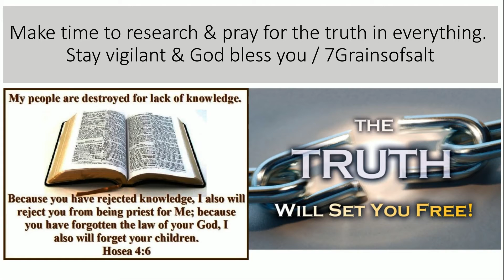21 Facts about vaccines 7GrainsofSalt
21 Facts about vaccines, from Shaking my head production. Research before taking any vaccines, please.

Be safe & wise. God bless
7grainsofsalt